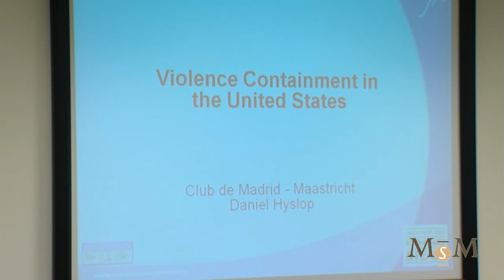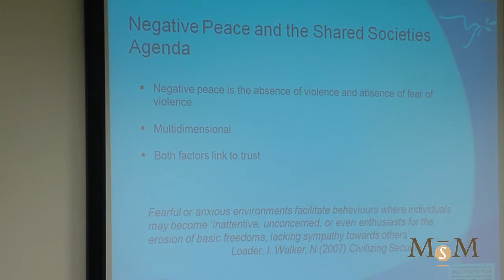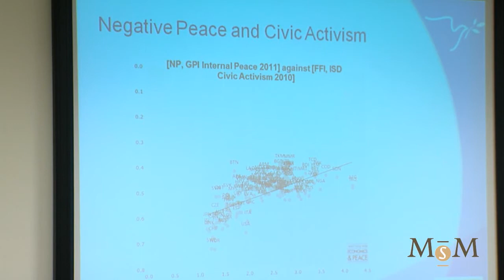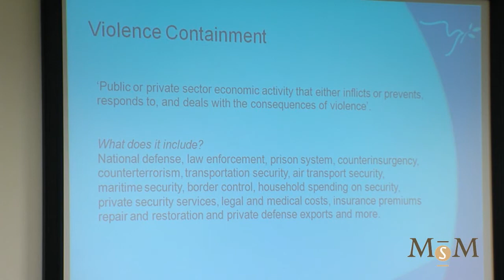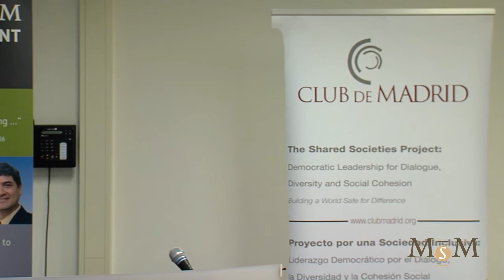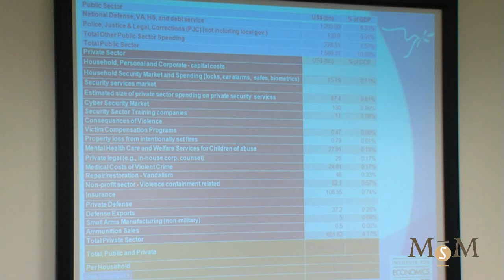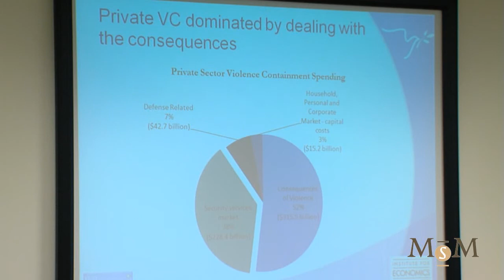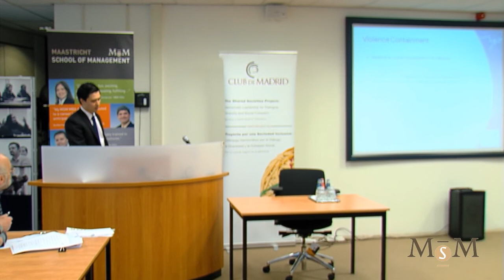MsM - Club de Madrid Shared Societies Workshop presentation Daniel Hyslop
Presentation of Daniel Hyslop during the International Workshop on "Can the Economics of Shared Societies Support More Resilient Economies and Global Sustainability? Challenges and opportunities in an interdependent world", organized by Club de Madrid and Maastricht School of Management on March 29 and 30 2012 in Maastricht, the Netherlands